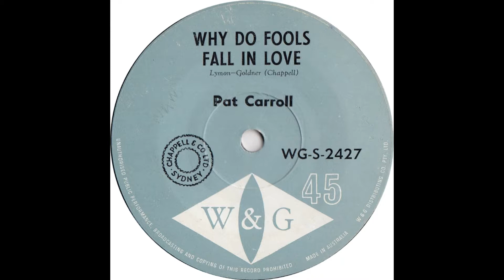Pat Carroll Why Do Fools Fall In Love